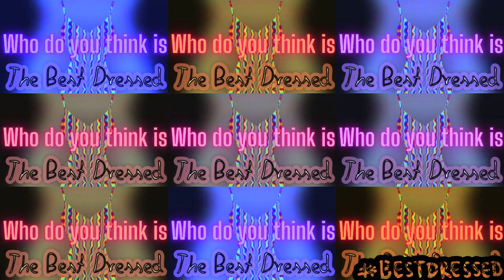Best Dressed Women Count Down